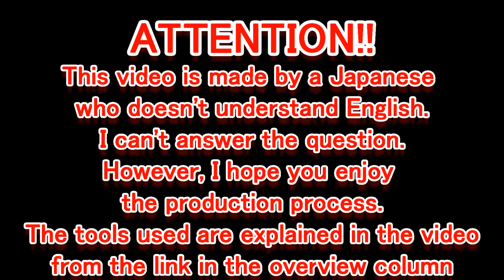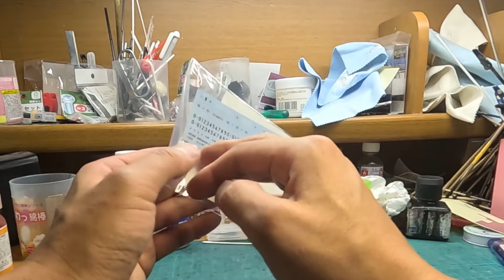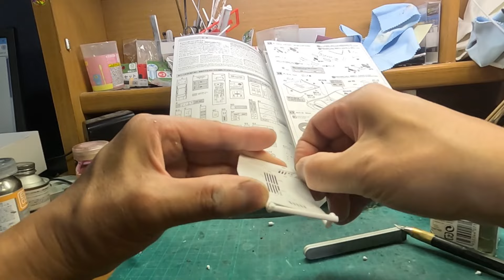unboxing fullbuild HASEGAWA 1/24 NISSAN BS110 240RS Scale Car Plastic Model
ハセガワ 1/24 ニッサン 240RS 製作工程＆塗装工程

0:00 opening
0:10 unboxing
2:10 parts_cut
7:50 parts_cut_PART2
13:19 parts_cut_PART3
19:12 painting
24:44 painting_PART2
28:47 assembly
33:50 finished_product